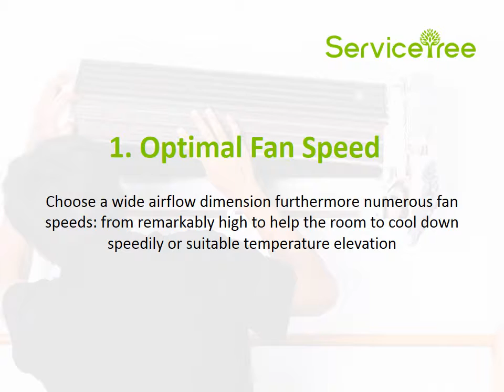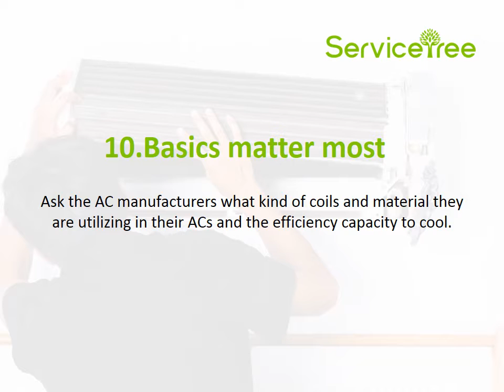10 things you should know about AC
The majority air conditioners have created systems intended for safeguard against improper operation. They are outfitted with self-diagnostics as well as security devices in case of an incidence of improper activity. Here are some valuable features which can be asked when buying new Air Conditioner